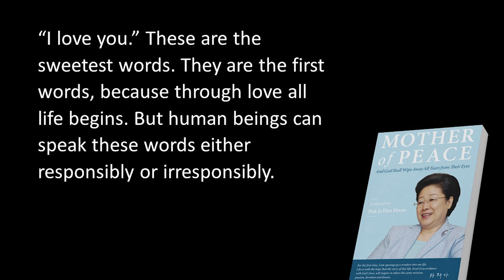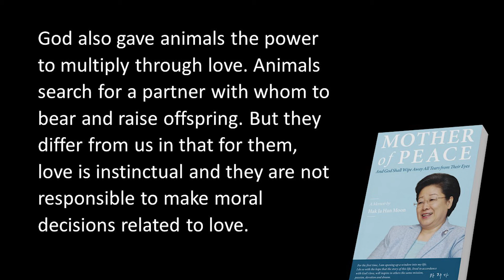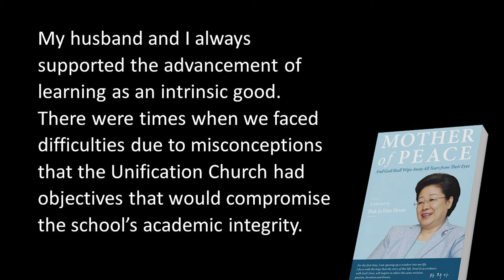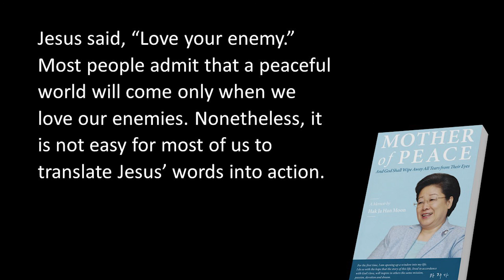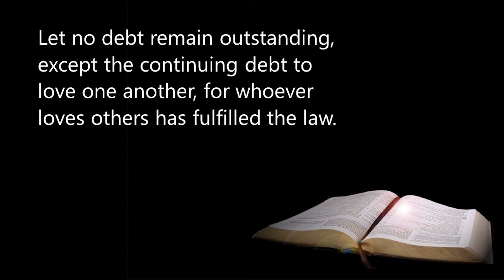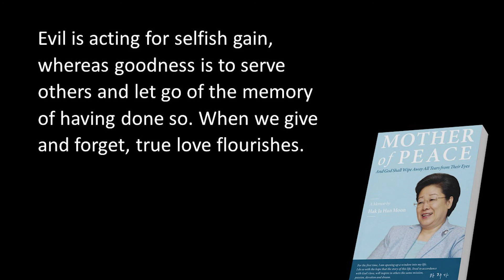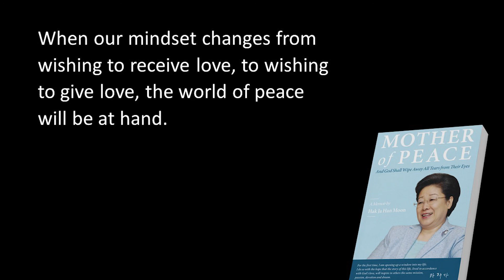Love & Responsibility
Love & Responsibility is the latest message from the "Inspirations from the Mother of Peace Memoirs" series. Pastor Adonia asks the tough question: "Who's responsible?"